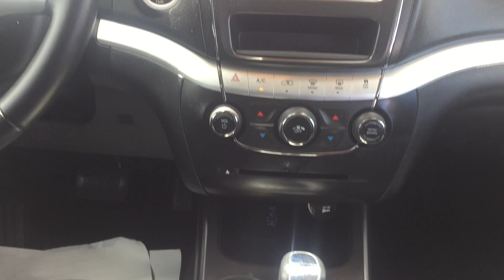2018 Dodge Journey SE 55V07004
Factory Certified! 2018 Dodge Journey SE. She's a Local Trade, Bought and Serviced here. She has had only One Owner and has a Clean CarFax too. She also has Keyless Entry, Bluetooth, SXM Sat Radio, Ipod Jack, USB Port, Dual Climate Control, and Push Button Start. After our service department gave her an extensive multi-point inspection, she got Fresh Oil and Filter, and NitroFill in all her Tires. She also passed the NC Safety Inspection and comes with a 24 Month/30,000 Mile Maintenance Plan for Free.